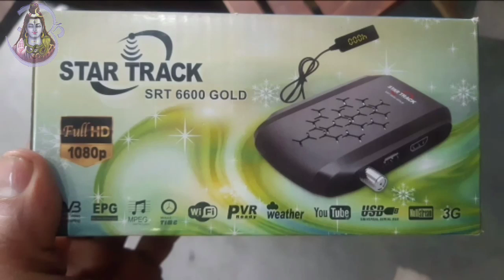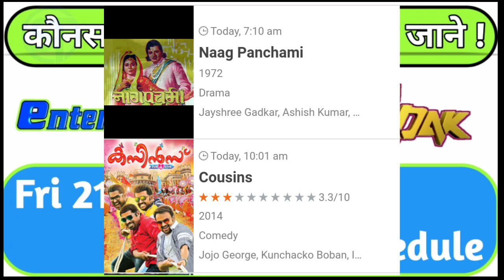B4U Kadak VS Enter 10 Competition | Movie schedule Fri 21-2-2020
THANKS

1 DD Free Dish
2 DD Free Dish 2020
3 DD Free Dish News Updates
4 DD Free Dish TRP list
5 FTA Channels
6 FTA Channels information
7 DD Free Dish mein paid Channel Kaise Chalaye
8 dd free dish today
9 dd free dish today news
10 dd free dish channels list
11 Free Dish
12 dd free dish new channels
13 dd free dish upcoming TV channels
14 dd free dish 43 e-auction
15 dd free dish paid channels setting
16 FTA Channel List
17 dd free dish breaking news
18 Dish news
19 DTH News
20 dd free dish new updates

DD free Dish new channel list 2020, DD free Dish how to solve Encrypt Program, $$ paid channel on DD free Dish, $ paid channels DD free Dish set top box dd free dish, New channel add on DD free Dish, Abs2 new channel and dish setting, DD free Dish auto scan 2020 August,  free dish, World dish info, H tech, Ab dekho all paid channel free 93e, E Auction update 2020, Live channel, my free dish, New channel list 2020, 44 e